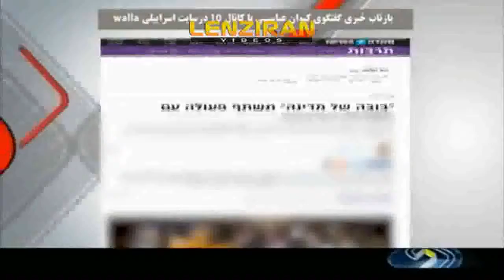Iranian TV blame Manoto TV to be financed by Americans pentagon